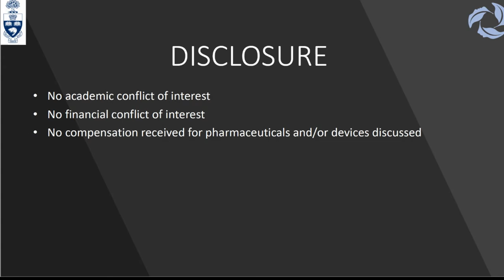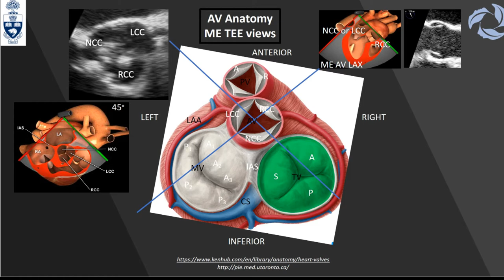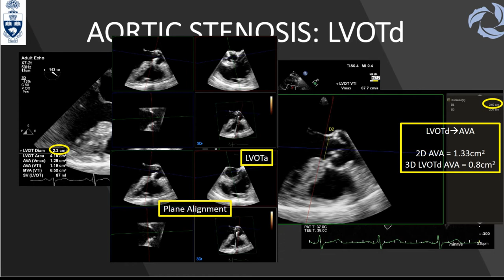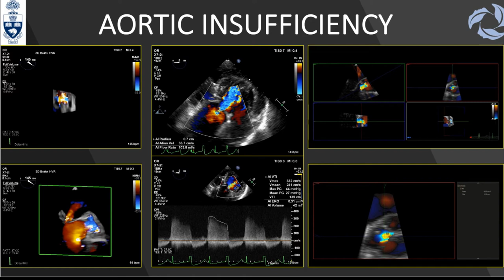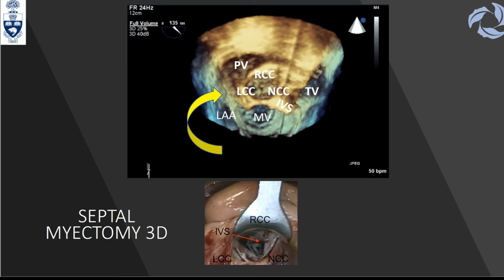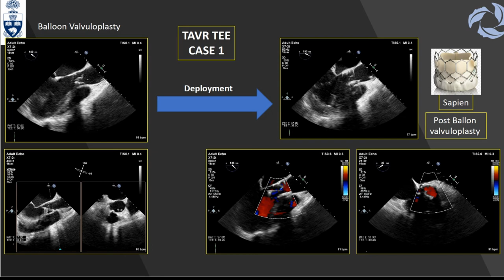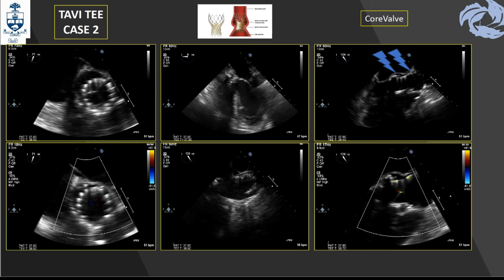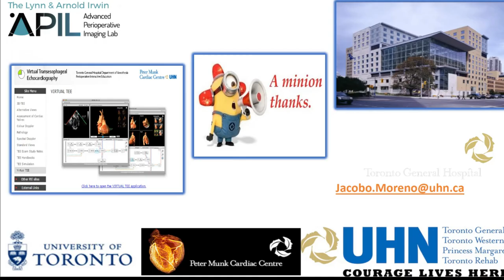7 Moreno - Cases: AV TAVI. Toronto Perioperative 3D TEE Course 2019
Recorded Lecture from the First Toronto Perioperative 3D TEE Symposium, Nov 1, 2019, Toronto.